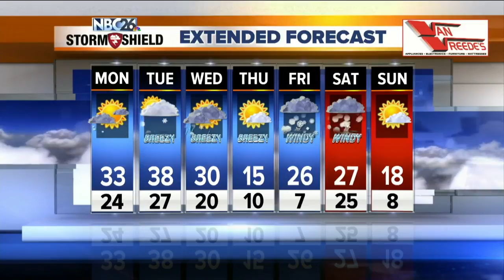Michael Fish's NBC 26 weather forecast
A few lingering flurries will give way to mostly cloudy skies in the afternoon. Highs will climb into the lower and mid 30s.   Warmer weather pushes in for our Tuesday. Some light snow overnight Monday into Tuesday morning will turn to just a little drizzle as temperatures climb into the mid- and upper-30s by the afternoon. Snow accumulation will only be Tr.-1".  Another weak system may push through on Wednesday giving us another chance of some light accumulating snow. Highs Wednesday will be around 30.  Temperatures fall back into the 20s and teens for the rest of the week.  There is a system that we'll be watching for Friday afternoon through Saturday. This could bring another, more significant accumulating snow.